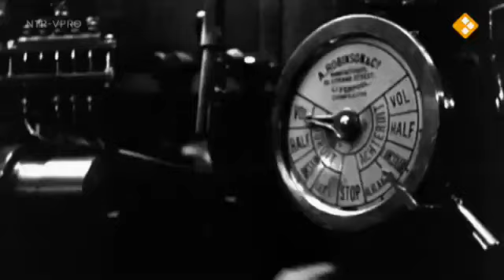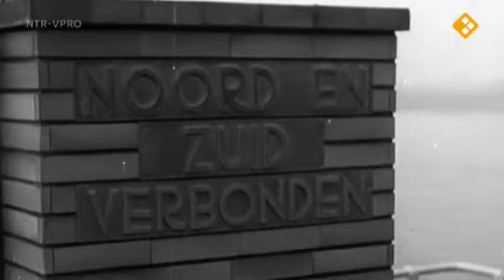Ode aan de rivier - Binnenvaart in het rivierengebied